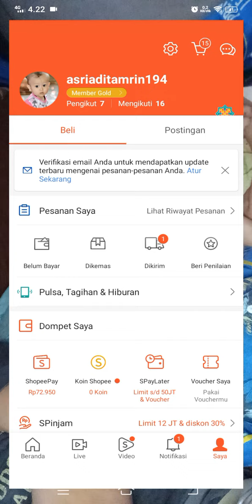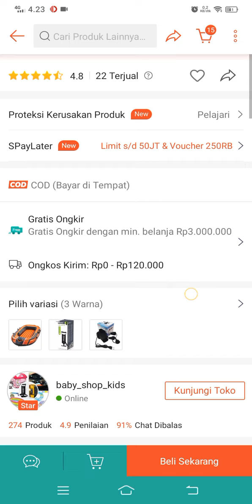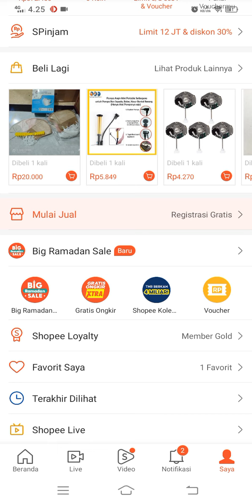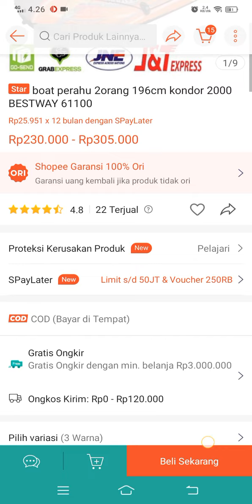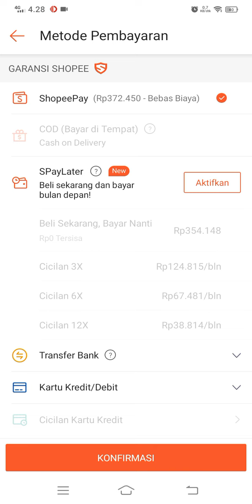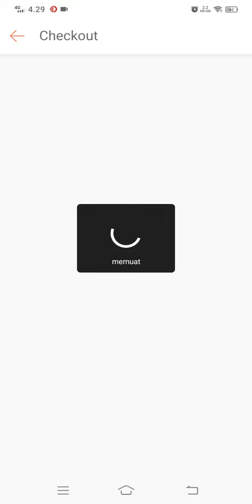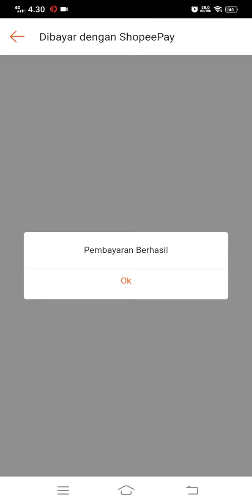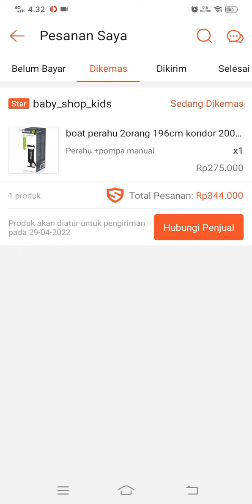Perahu karet lagi pesan 26 April 2022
pesan Perahu karet di shoppy